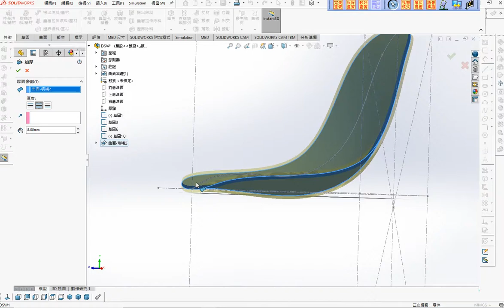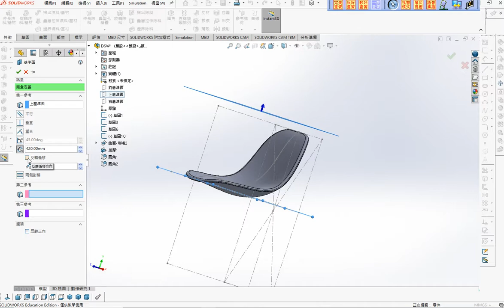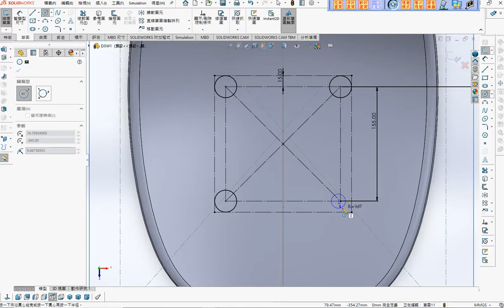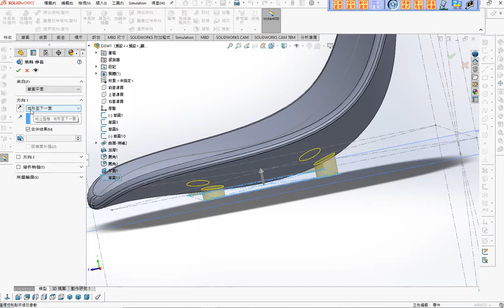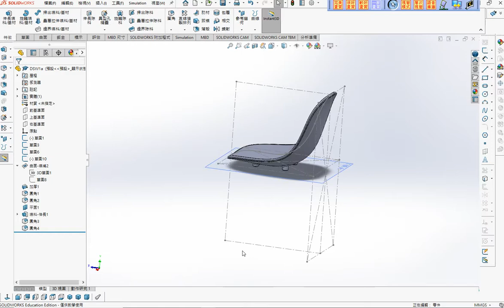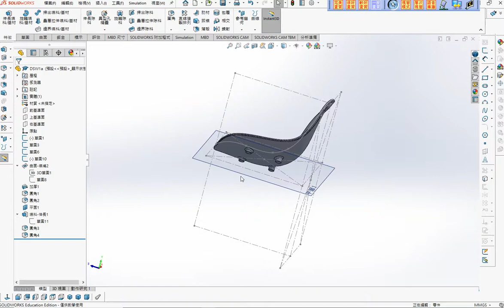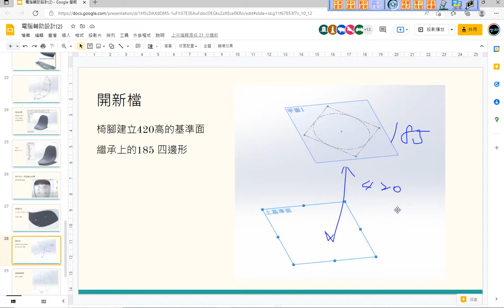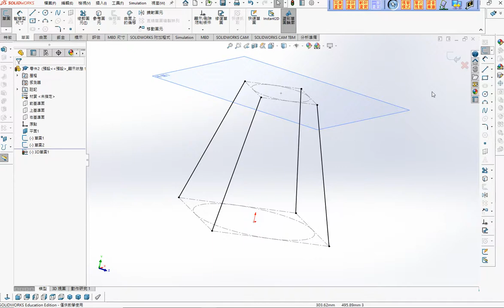電腦輔助設計 DSW椅子 椅腳設計1 2022 03 28 15 17 07 690